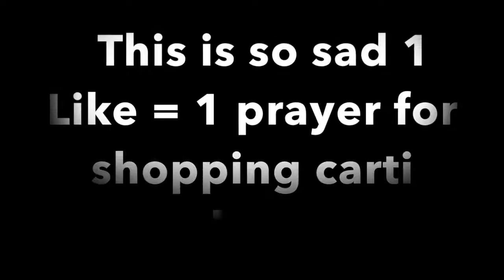A Funny Moment *PACKED WITH MEMES*